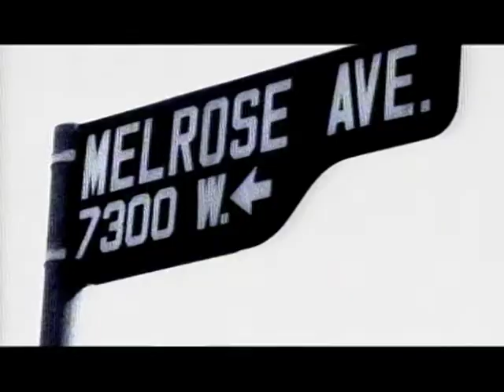Audio Adrenaline - Never Gonna Be As Big As Jesus